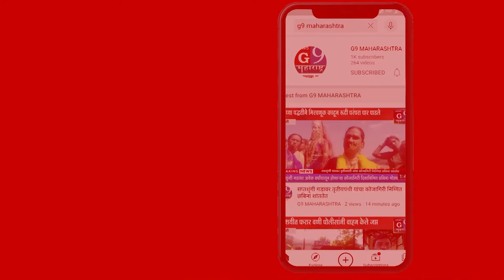विद्यापीठात संशोधक विद्यार्थ्यांच्या वतीने प्रति अभ्यास वर्गास सुरुवात...